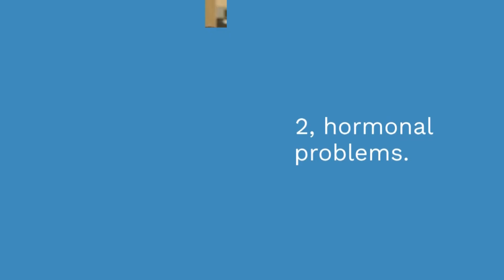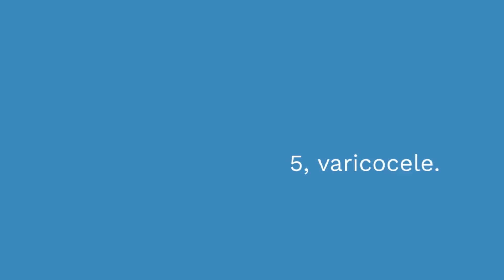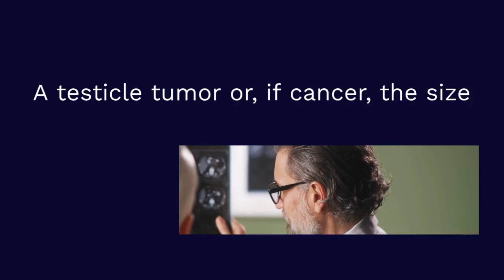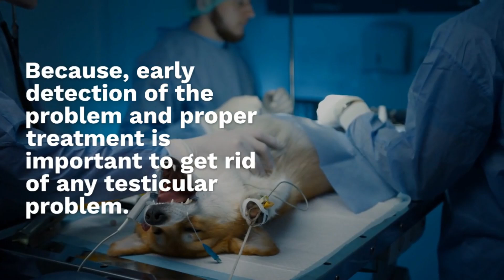অণ্ডকোষ ছোট বা বড় হওয়ার কারণ ও প্রতিকার II Causes and remedies for small or large testicles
This video is all about 👇
In this video, we dive into the causes and potential remedies for variations in testicle size. Whether you're dealing with smaller or larger testicles, understanding the underlying reasons can help you take the right steps for your health and well-being.

- Common causes of small testicles, such as genetics, hormonal imbalances, or medical conditions like Klinefelter syndrome.
- Reasons for larger testicles, including infection, inflammation, or hydrocele.
- Natural remedies and lifestyle changes that may help in managing these conditions.
- When to seek medical advice and potential treatment options available from healthcare professionals.

Remember, testicle size can vary widely between individuals, and in most cases, it's completely normal. However, significant changes or discomfort should always be discussed with a healthcare provider.